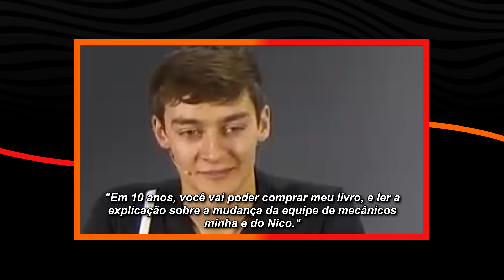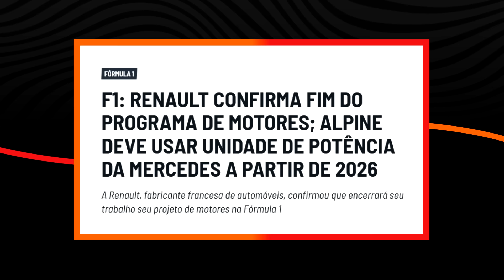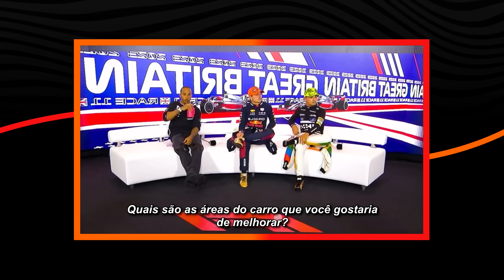MAIS COLETIVAS HILÁRIAS DA FÓRMULA 1 (PARTE 2) - Primeira Fila F1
Faz uns meses que eu fiz o vídeo das coletivas mais engraçadas da F1, e agora, é a hora de fazer de mais 20 delas.
Hora da parte 2 das coletivas mais hilárias da F1, incluindo Hamilton, Vettel, Alonso, Verstappen e por aí vai.

Temos vídeos todas as terças, quintas e domingos.